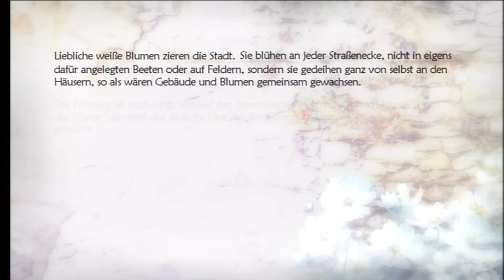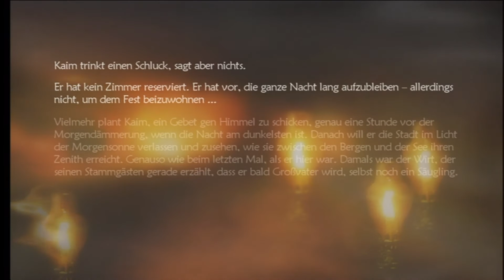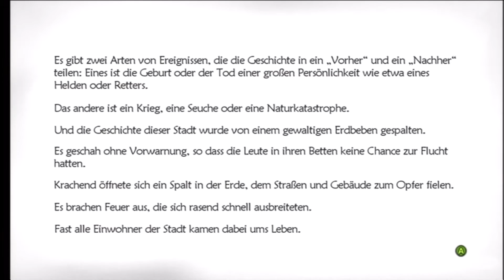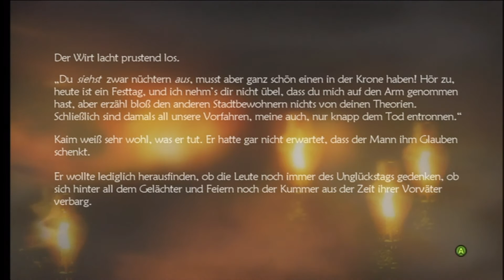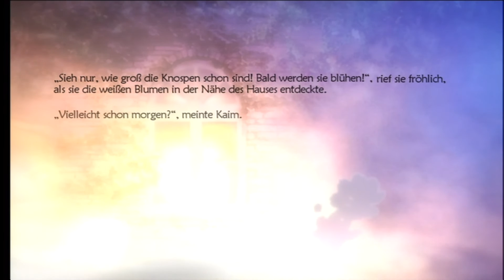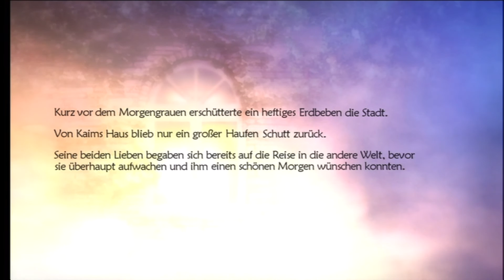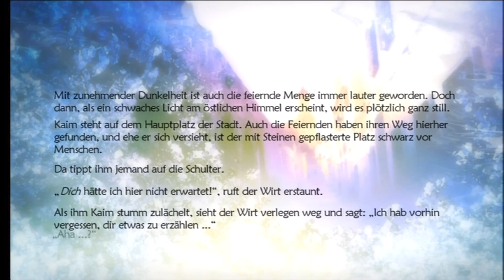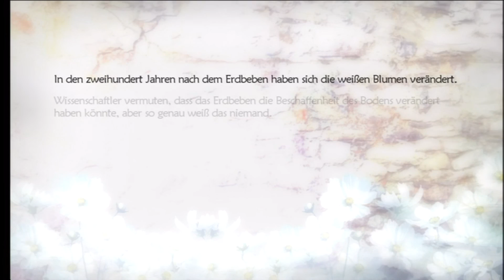Let's Play Lost Odyssey Part 7 - Grilgan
Nach unserer Pause in der Berghütte geht es direkt weiter gen Bergspitze! Allerdings sehen wir vorher was alles in Uhra geschieht und wie man einen Löffel zu halten hat!